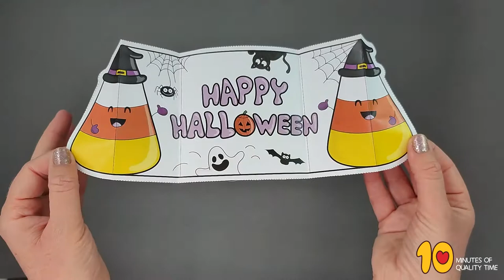Happy Halloween - Printable Folding Card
- Crayons
- Scissors